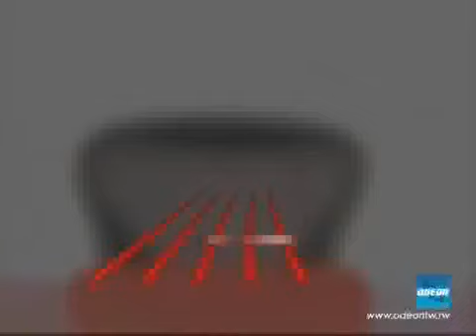Sandra Mondaini intervistata da Don Mazzi - Parte 1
L'intervista di Don Mazzi a Sandra Mondaini all'interno della trasmissione Schiamazzare in onda su Odeon TV